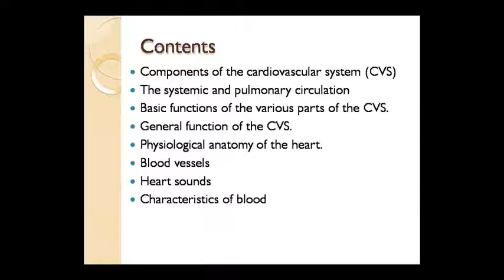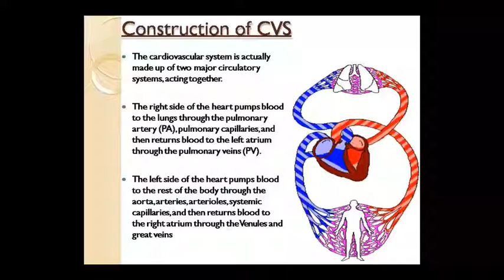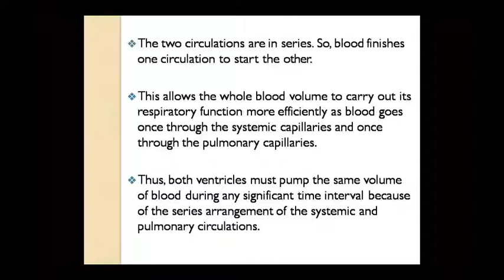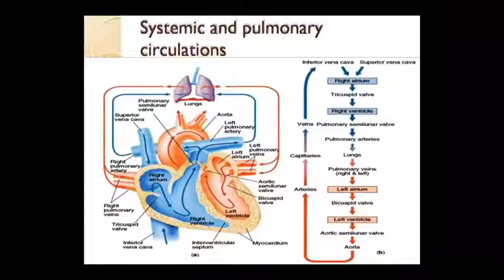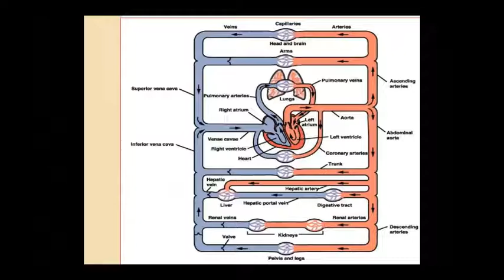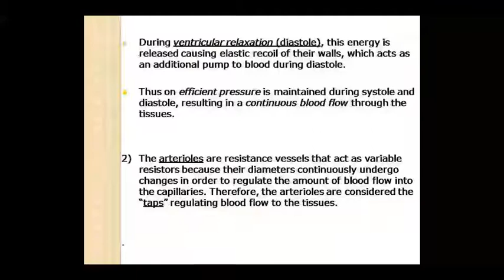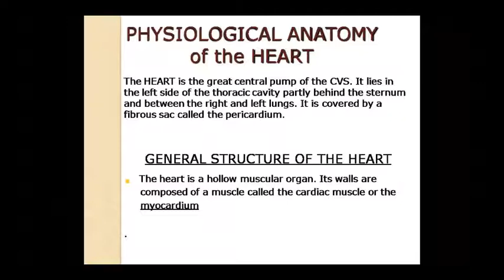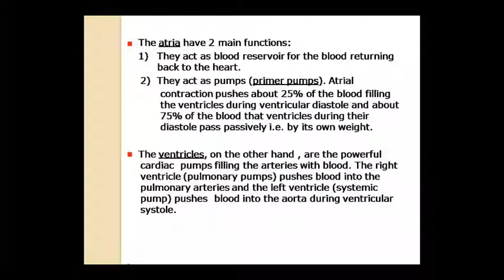Dr. Pushpa Sharma Topic:- Ana & Physio CVS Part V 17.08.20